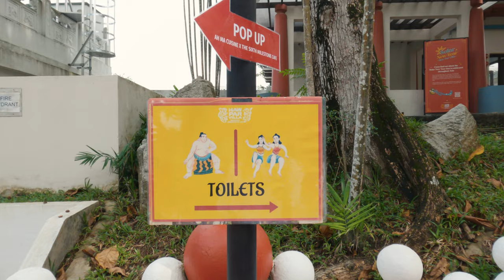Chinese Mythology Museum on Film - Haw Par Villa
Not clickbait! I went to shoot some butts last week, I mean I went to Haw Par Villa the previous week for a shoot and met this kid dragging his mom's pants, so I decided to shoot it. Not the first time here, but first time shooting film here. Had fun and enjoyed it. Tell me which 'min' is your favourite shot. Cheers

Haw Par Villa is a theme park located along Pasir Panjang Road in Singapore. The park contains over 1,000 statues and 150 giant dioramas depicting scenes from Chinese mythology, folklore, legends, history, and illustrations of various aspects of Confucianism.

Equipment:
Film camera: Pentax Spotmatic
Film stock: Kodak ColorPlus200
Video: GoPro Hero Black 9
Develop and scan: Whampoa colour centre